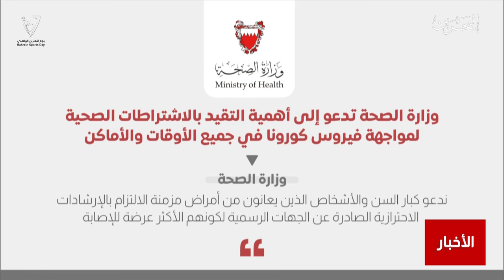البحرين مركز الأخبار : وزارة الصحة تدعو إلى أهمية التقيد بالإشتراطات الصحية لمواجهة فيروس كورونا